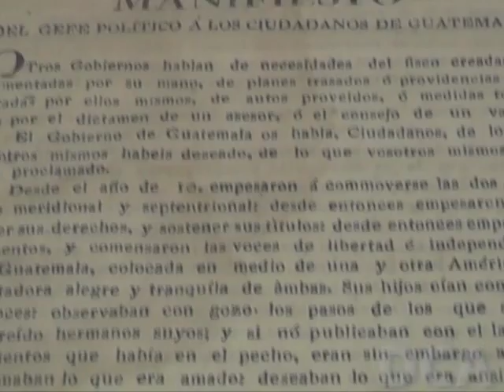ESTUDIANTES DE PRIMARIA DE MATAGALPA PREPARAN OBRA DE TEATRO EN SALUDO A LAS FIESTAS PATRIA